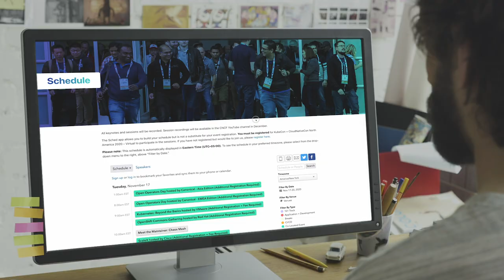Karen Chu's tips for your first KubeCon + CloudNativeCon Virtual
If this is your first time attending KubeCon + CloudNativeCon, check out CNCF Ambassador Karen Chu's tips on how to get the most out of the conference.
Register now for KubeCon + CloudNativeCon North America 2020 - Virtual, Nov. 17-20

SYNC ID:  MB015VHFYKOK5TY